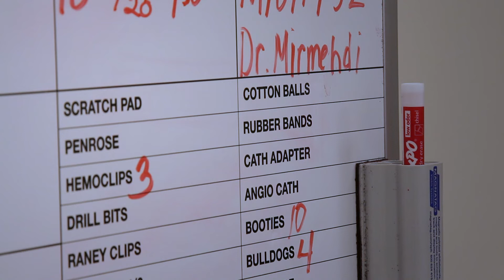Vascular Surgery: Issa Mirmehdi, MD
Issa Mirmehdi, MD is a vascular surgeon with Cleveland Clinic Martin Health Physician Group.